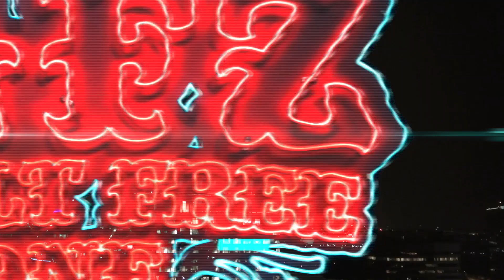GFZ3 EP. 3030 - Whack and Roll (SNEAK PEEK #6)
Who doesn’t love an 80s theme night? Don’t be whack! This episode will get your 80s groove back!